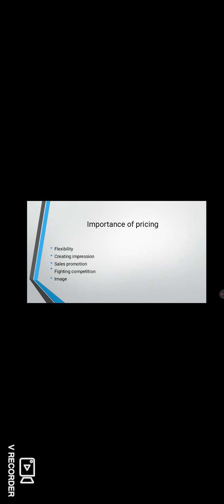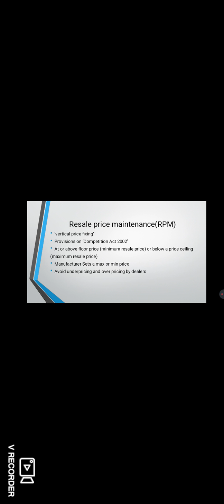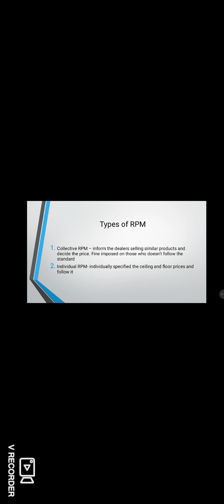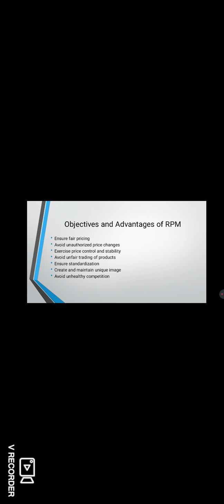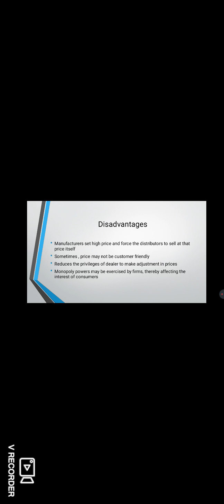Marketing Management ,B.Com 3rd sem,MG University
Importance of pricing
Resale price maintainable , its types ,advantages and disadvantages